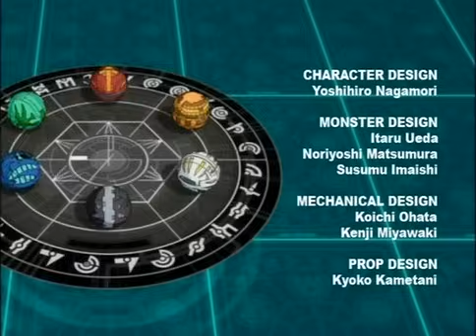Bakugan: Battle Brawlers Episode 44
This is episode 44 of Bakugan: Battle Brawlers. Enjoy!

Episode 44: It's A Long Shot